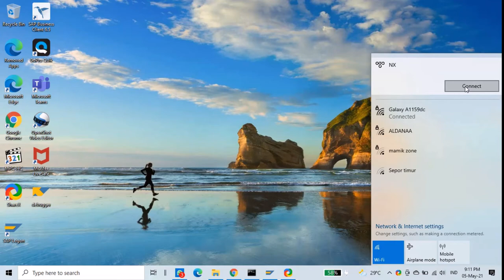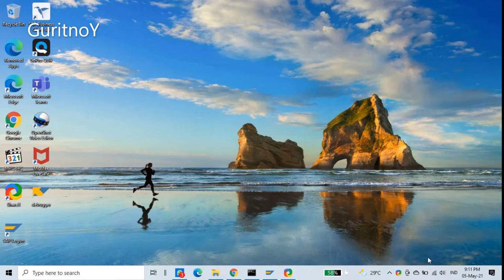Cara Perbaiki VPN Error pada Windows 10 - Connection to the remote computer could not be established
Di era WFH seperti saat ini, koneksi VPN jamak dilakukan, dan akan sangat menjengkelkan sekali bukan jika VPN selalu gagal terkoneksi. Berikut adalah salah satu cara untuk memperbaiki koneksi VPN yang bermasalah.

_SemogaBermanfaat,
SALAM,
GuritnoY